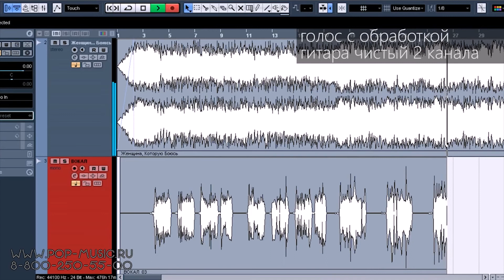AKG P120 доступный конденсаторный микрофон